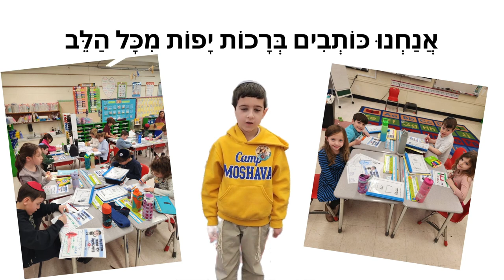Yavneh Academy Chagigat Hassidur 2024 1D